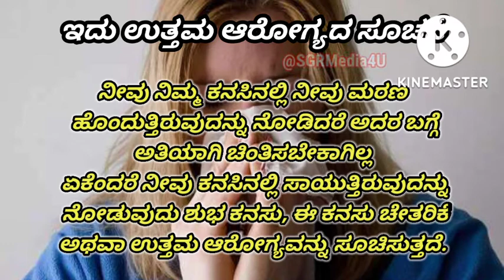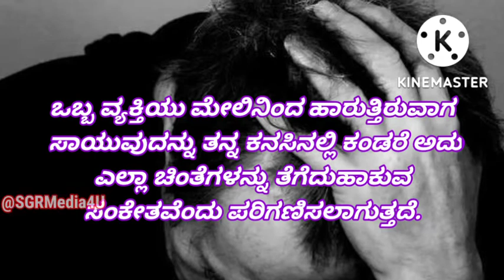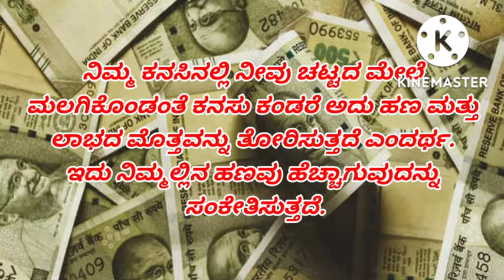ಸತ್ತಂತೆ ಕನಸು ಬಿದ್ದರೆ ಆಯಸ್ಸು ಅದೃಷ್ಟ ಧನ ನಿಮ್ಮದಾಗುತ್ತಂತೆ, Sattante kanasu kandare...